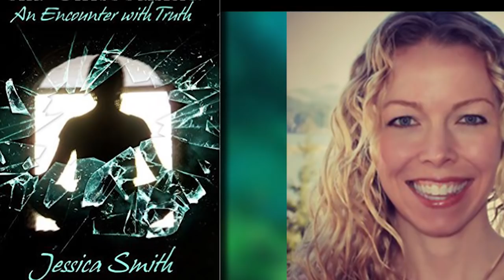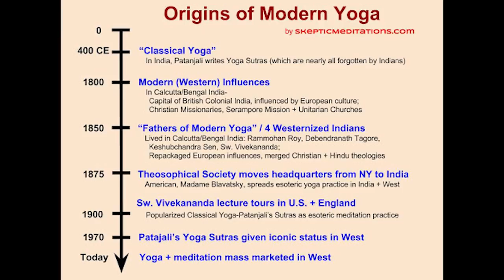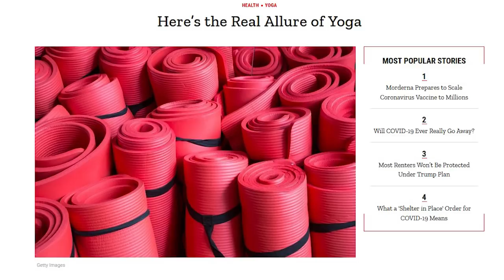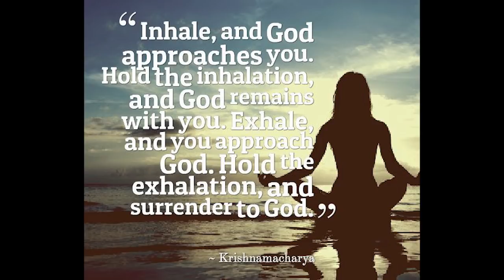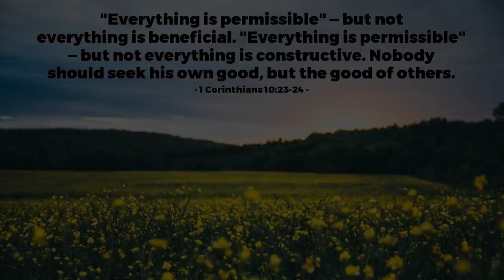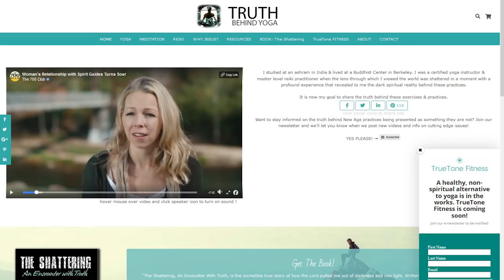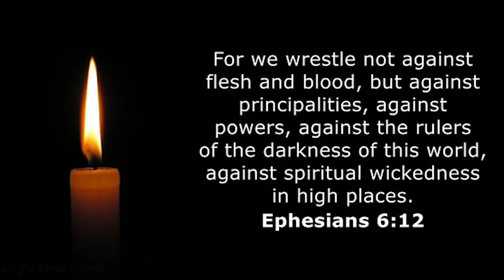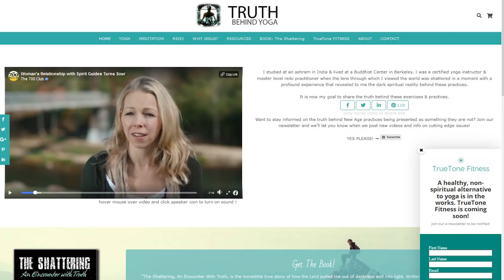Warning: When the East Seduces the Church – Jessica Smith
For more Olive Tree Ministries Resources Jan talks to Jessica Smith for the hour. Why is the church trying to sanctify Eastern practices such as Yoga, Reiki, aroma therapy, crystals, and more? There is no such thing as Christian Yoga as it is calling down millions of Hindu gods. We can’t sanctify pagan practices.